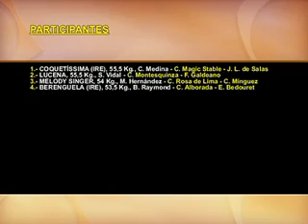PRINCIPEDUERO 1992 P Cortefiel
Bet online - Sports Betting, Online Games, Poker & Casino at bwin